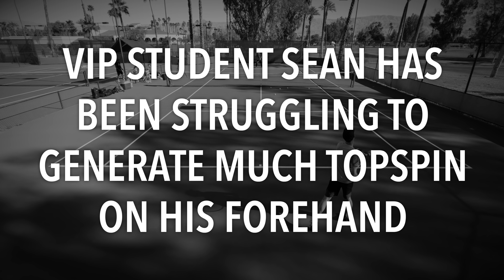How to Hit HEAVY - Forehand Tennis Lesson